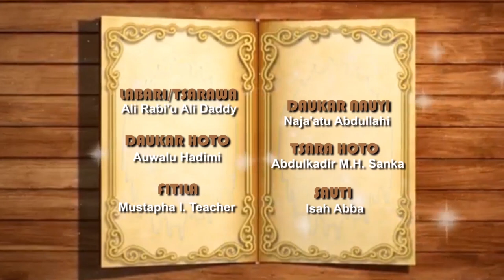AUREN SO | Episode 20 | Hausa web series 2022 season 2 (Ali Daddy)